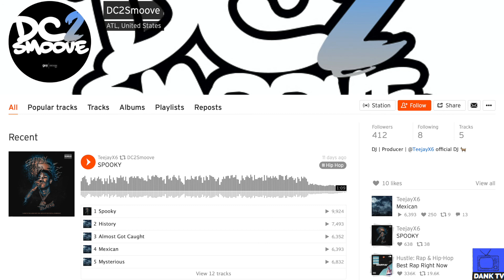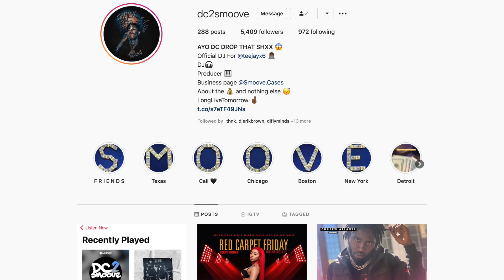x @chesseburger l Full podcast